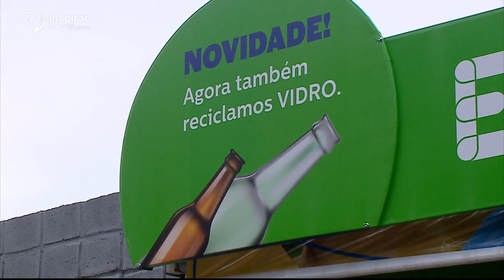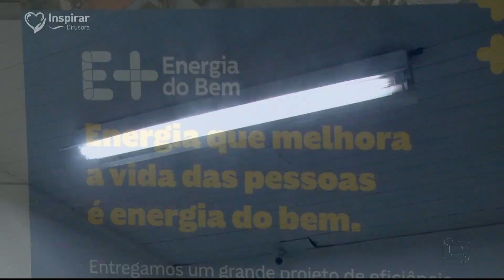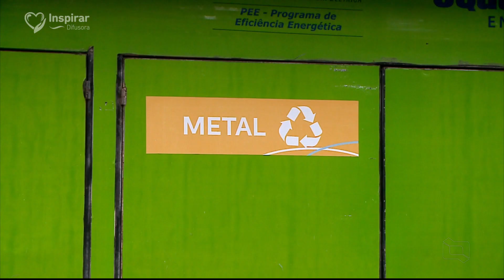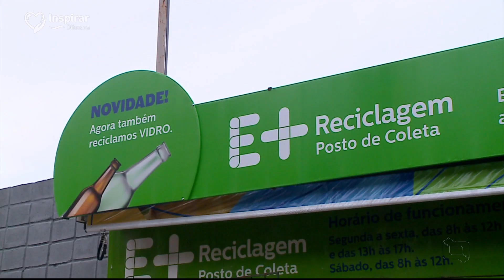(04/02/2022) Conheça o projeto de reciclagem da Equatorial